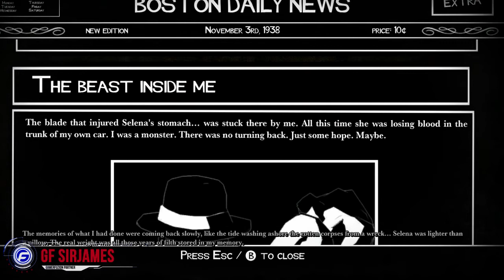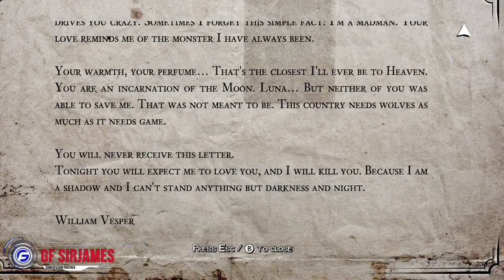White Night Walkthrough Part 8 Ending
Explore the macabre past of an old mansion in the 1930's and solve puzzles of light and shadows in this fully black & white survival horror! Players are trapped in this nightmare where darkness is a constant threat!
Classic Survival-Horror 3D Mechanics:
Solve puzzles of lights and shadows to survive.
Shed Light on the Mysteries of the Mansion:
Collect matches to light your way and reveal the next passage.
Dark Entities Lurk in the Shadows:
Avoid apparitions to continue your search for answers.
Immerse Yourself in the Noir:
Unique art style engrosses the player in the tone of Film Noir.